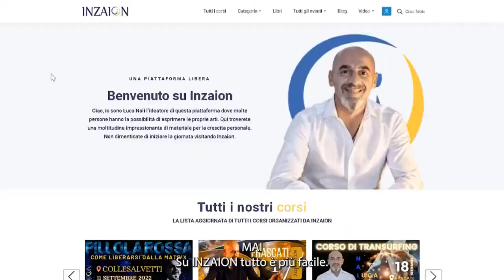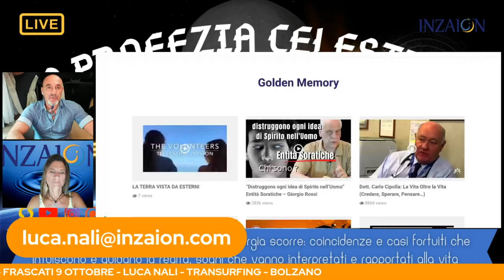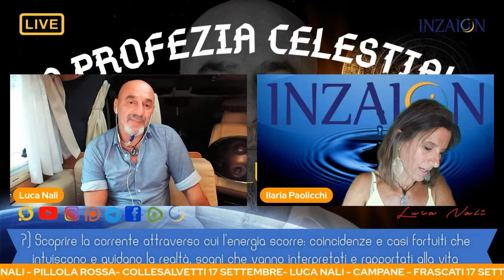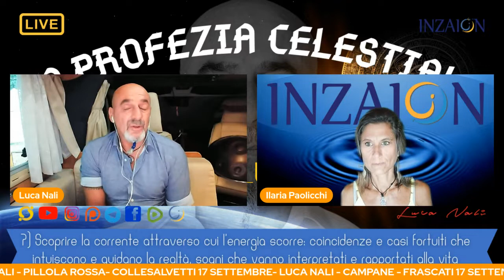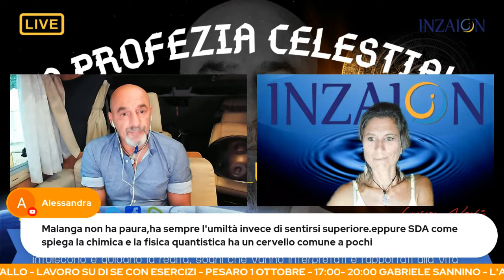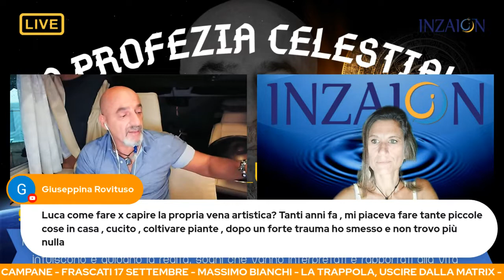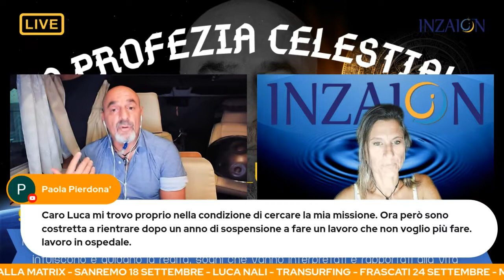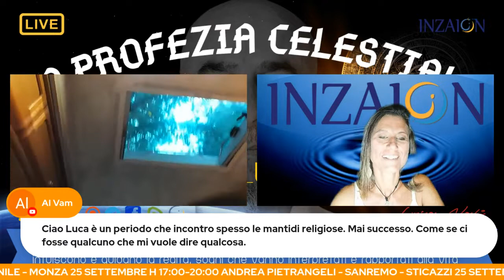7- LA PROFEZIA CELESTIALE - SETTIMA ILLUMINAZIONE - Luca Nali